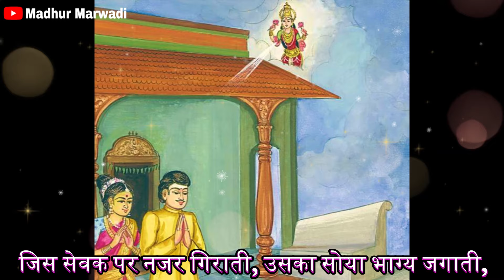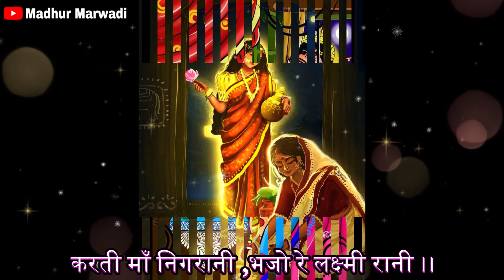ऐसा सुंदर लक्ष्मी माता का भजन, दिन में एक बार जरूर सुने || कार्तिक मास विशेष भजन || Madhur Marwadi